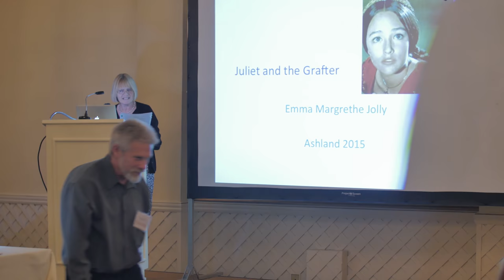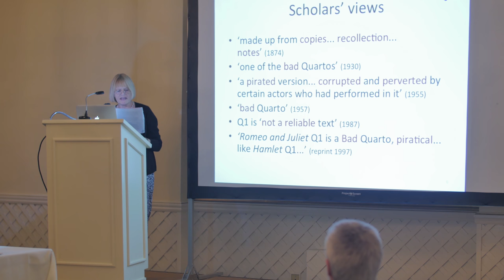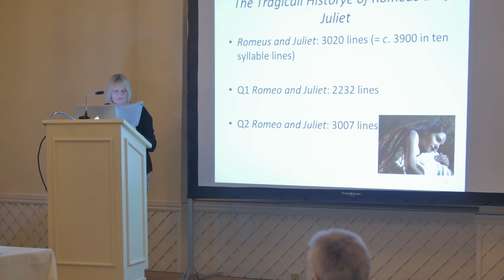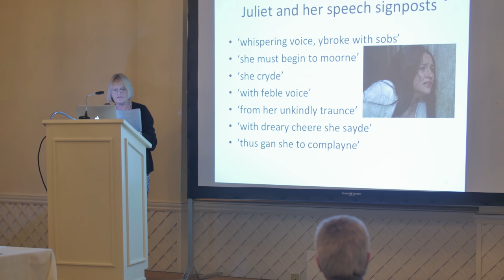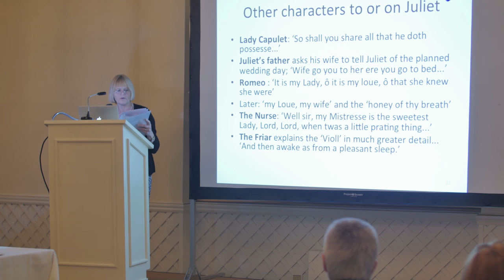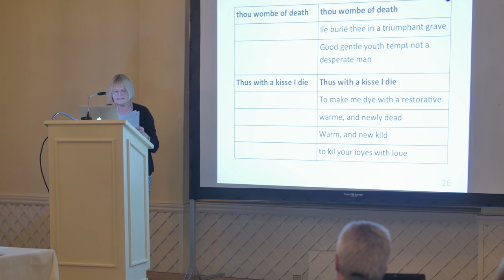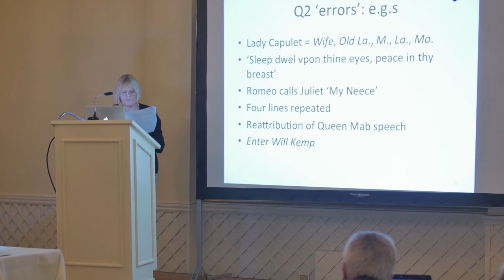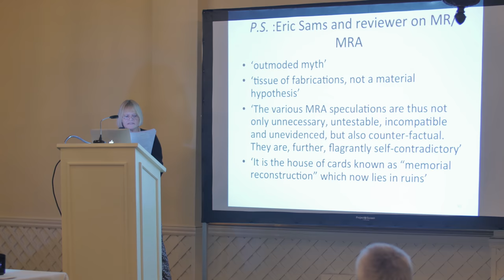Margrethe Jolly — Juliet and the Grafter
"Juliet and the Grafter" reports on part of an investigation into the relationship of the first two quartos of Romeo and Juliet, dated 1597 and 1599 respectively. The popularity of the play hasn’t resulted in as much research upon it as, say, Hamlet, but the two plays have much in common. Tycho Mommsen paired them together in 1857, and since then many scholars have seen the first quarto of each as ‘bad’ or ‘piratical’, and the result of (communal) memorial reconstruction (by actors).

The latter is a hypothesis which has gained a significant number of adherents among the major Shakespearean scholars of the last 150 years. It leads to the belief that Shakespeare’s ‘genuine’ and ‘authentic’ text is the second quarto of Romeo and Juliet and that the first quarto is a ‘bad’ quarto, a ‘spurious’ reconstruction from memory, possibly by the actors who played Romeo and Paris. The idea that the first quarto might be a first draft is rejected firmly by one scholar, who declares that ‘all those theories which … have contributed to the conception of Shakespeare as an artist much given to the revision of his own past work are quite without evidence or plausibility’.

A three way comparison between the underlying French source of Hamlet and the first two quartos of that play provided an external reference point for indications of which quarto came first. This text-based evidence indicates clearly that the first quarto of Hamlet is closer to the source than the second quarto is. It also shows that the first quarto has almost double the echoes of the source that the second quarto has. The comparison supports the view held particularly by early reviewers that the first quarto was a ‘first sketch’. In contrast, the second quarto draws away from the source, and from the first quarto. It appears that the second quarto is substantially revised, and that the playwright was not afraid of a bit of hard graft to ensure his play achieved the effect he wanted on stage.

What would another three way comparison show, this time between the first two quartos of Romeo and Juliet, and their source, Arthur Brooke’s Tragicall Historye of Romeus and Juliet? Might there be any justification for the note on the title page of the second quarto, ‘Newly corrected, augmented, and amended’? ‘Juliet and the Grafter’ delves into Brooke’s presentation of Juliet and her transformation in the plays, with a sideways glance at the most memorable images of the play. It also notes that the second quarto isn’t exactly error-free. The paper concludes with considering what these findings suggest about the playwright, his writing habits, and the relationship of the two quartos; could we see the first quarto as an example of ‘juvenilia’? And what does this new three way comparison suggest about the hypothesis of memorial reconstruction?

This talk was presented on September 25, 2015, at the SOF Annual Conference in Ashland, Oregon.

Margrethe (Eddi) Jolly, Ph.D., a lecturer in English literature and language turned independent researcher, took her first degree at Southampton University and her second at Brunel. She has been exploring issues relating to the Shakespeare canon where there has been scholarly debate, such as the value of Francis Meres’ testimony in Palladis Tamia. Her principal focus has been on Hamlet: ‘Hamlet and the French Connection’ (Parergon, 2012), and The First Two Quartos of Hamlet: A New View of the Origins and Relationship of the Texts (2014) resulted from her doctoral thesis These texts argue that the original responses to Hamlet, that the first quarto was the anterior text, are right, and that the date of the play needs reconsideration. Her current research is on the hypothesis of memorial reconstruction and the alleged ‘bad’ quartos.